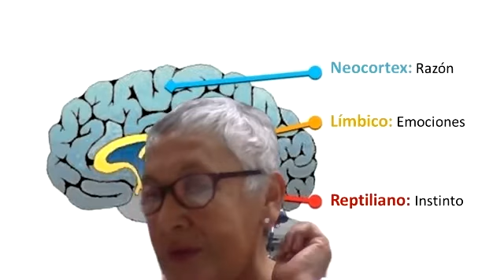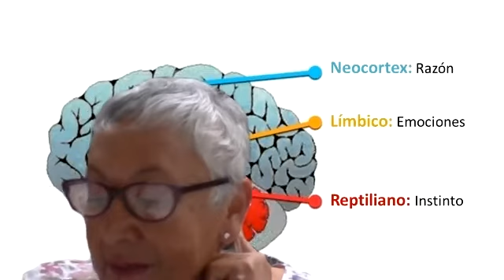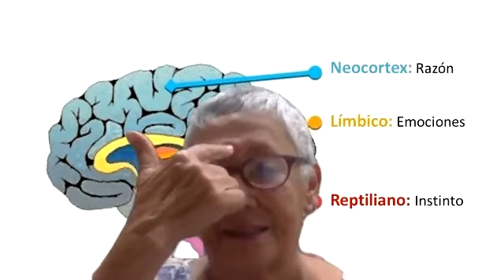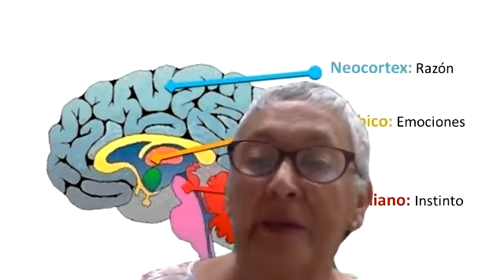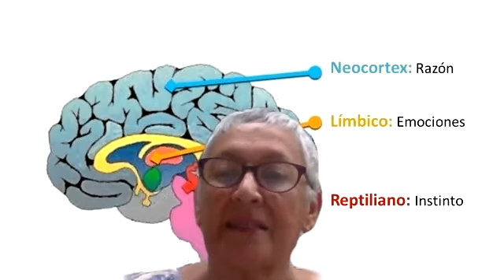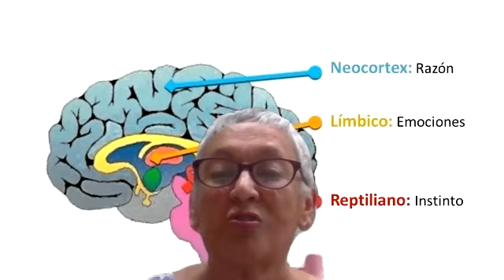Despertar a la felicidad: hemisferios cerebrales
Sabias que eres un ser inteligente...capaz, creative, con todas las potencialidades para ser feliz. Y que sòlo usas entre el 2 y el 5 %de ese cerebro.
En Amazon, Venta del Libro ''Haz de tu vida un milagro''.

Sesiones de Armonìa Interior, on line.